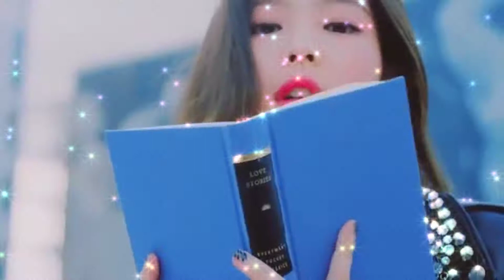EDIT JENNIE SOLO